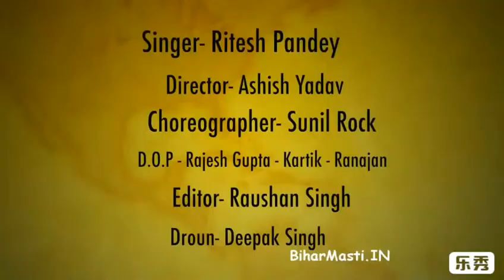Rangwa ghorail ba lal lal re holi song